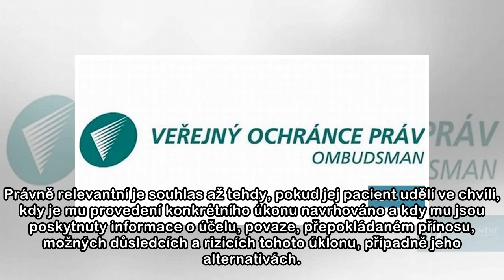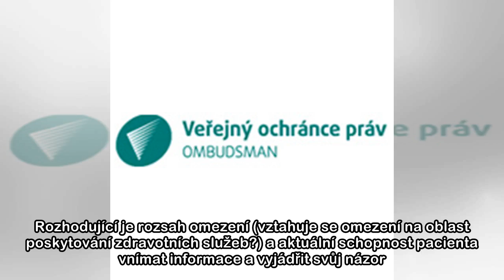Veřejný ochránce práv: Léčebny dlouhodobě nemocných - přehled práv pacientů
Přinášíme proto přehled práv a povinností, které souvisejí s poskytováním péče v léčebnách a s jejichž porušováním se ombudsmanka během návštěv léčeben nejčastěji setkává. Rozhodování o podobě péče / ...